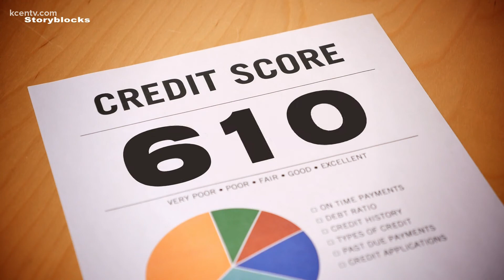Money Talks | Credit card debt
Should you have a credit card or not? Will they help or harm your financial future?